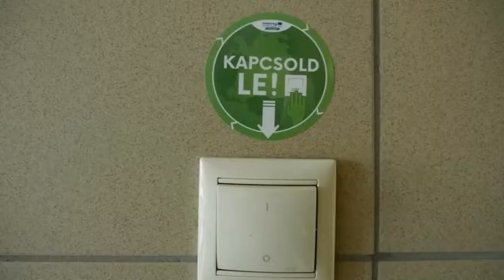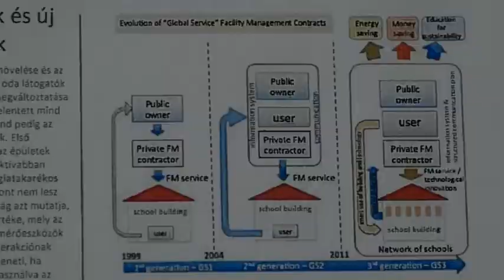Nagyobb anyagi beruházás nélkül, szemléletformálással kíván energiatakarékosságra nevelni 20181107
Nagyobb anyagi beruházás nélkül, szemléletformálással kíván energiatakarékosságra nevelni a nemzetközi Together program, melynek
szakemberei Pakson tanácskoztak. Az Atomváros 11 intézménnyel vesz részt a 7 országot átölelő programban, melynek vendégei ellátogattak az energiatudatos szemlélet kialakításában élen járó Energetikai Szakgimnázium és Kollégiumba is.